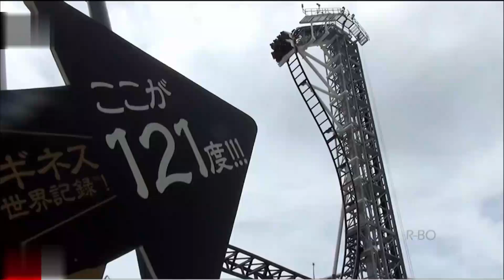ROLLER COASTER PALING EKSTREM DAN UNIK DI DUNIA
Saksikan Top Files selengkapnya di iNews